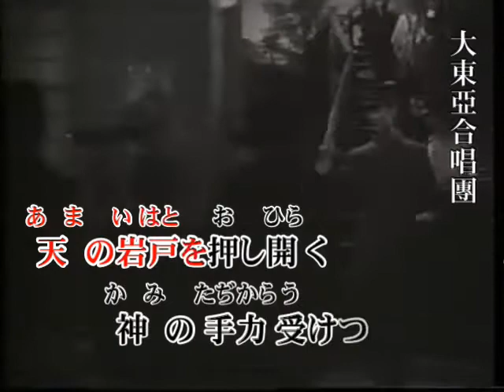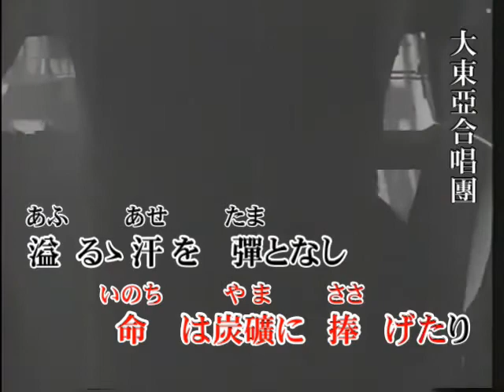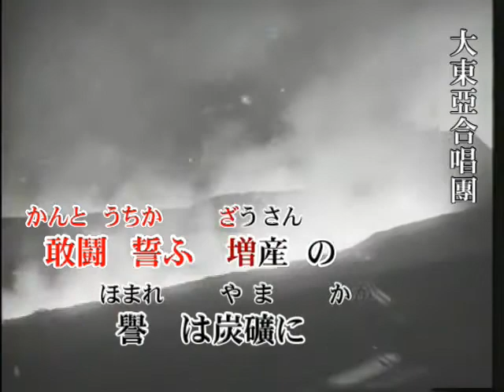3114 ◎炭鉱進軍歌